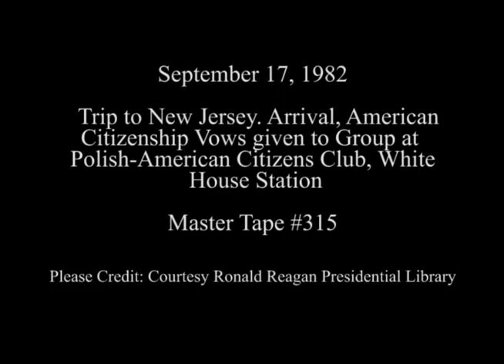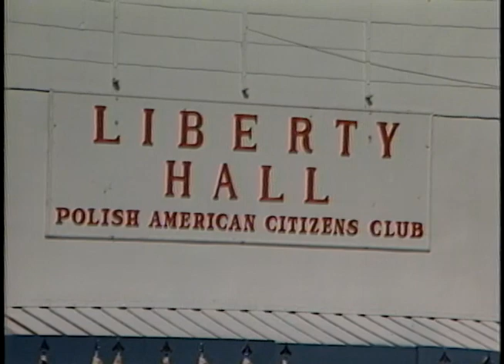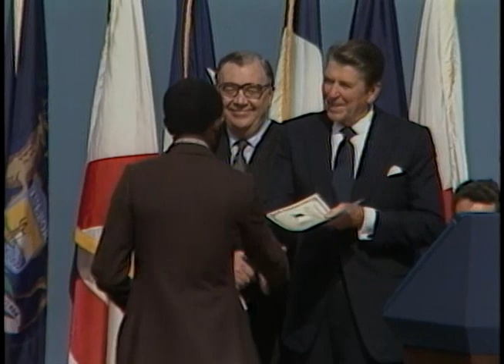American Citizenship vows given to group at Polish-American Citizen's Club on September 17, 1982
Full Title: Trip to New Jersey. President Reagan exits Air Force One with Representative Millicent Fenwick at Mercer airport, Marine One landing, cuts of President Reagan and Representative Millicent Fenwick, crowd shots at Liberty Hall, President Reagan and Thomas Kean are introduced, national anthem. American Citizenship vows given to group at Polish-American Citizen's Club. Pledge of Allegiance at Liberty Hall at White House Station on September 17, 1982

Transcript: N/A

Production Date: 9/17/1982

Access Restriction(s):Unrestricted
Use Restriction(s):Unrestricted